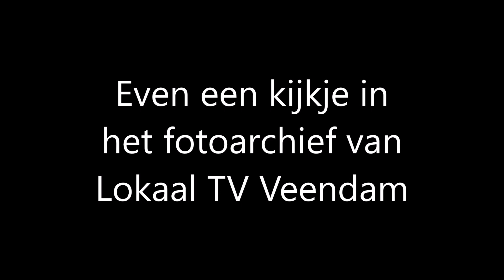Plan Noord Veendam